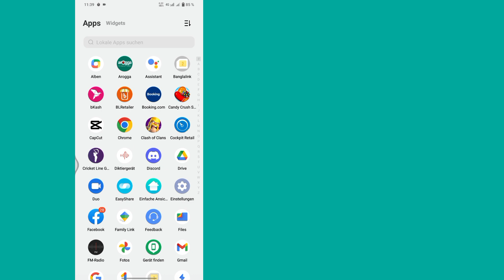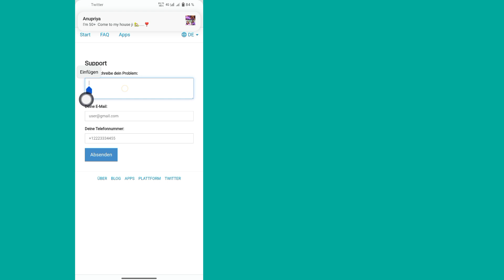So stellen Sie gelöschte Telegram-Chats, Nachrichten, Bilder und Videos wieder her 2023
In diesem Video zeige ich Ihnen, wie Sie gelöschte Telegram-Nachrichten, Chats, Bilder und Videos wiederherstellen (Methode 2023).  Ich zeige Ihnen den einfachsten Prozess zum Wiederherstellen gelöschter Telegrammnachrichten, Chats, Bilder und Videos (Methode 2023).  Wenn Sie meinen 3 Schritten folgen, können Sie gelöschte Telegram-Nachrichten, Chats, Bilder und Videos ganz einfach wiederherstellen.  Sehen Sie sich also weiterhin das vollständige Video an, um gelöschte Dateien wiederherzustellen
Chats auf Telegram.